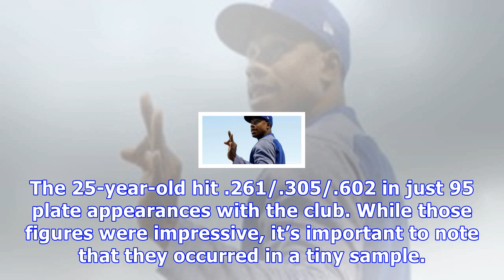Blue jays pick up curtis granderson on one-year deal to shore up outfield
If the Toronto Blue Jays are trying to contend, they are hoping to do so on the cheap. The team managed to improve on the cheap Monday, inking veteran outfielder Curtis Granderson to a one-year, $5 million deal, according to Ken Rosenthal of The Athletic. On the surface, the deal doesn’t move the needle much. Granderson is 36, and coming off a season in which he hit .212/.323/.452, with 26 home runs, over 527 plate appearances. He ranked 86th on Jeff Passan’s annual free-agent rankings. While Gr...